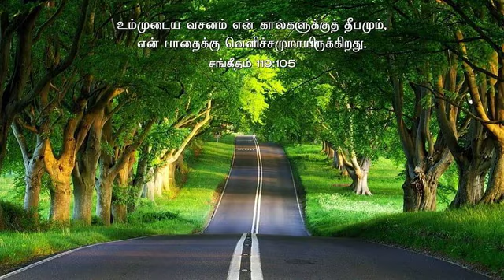TMP Tamil Song 471| எந்தன் ஜீவனுள்ள நாளெல்லாம்| Enthan Jeevanulla Naalellam